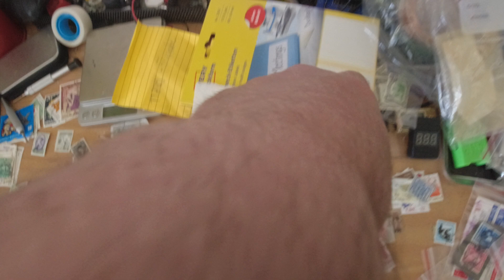MongoTV_12494 - Min Frokost - RUGBRØD Med God Frisk Tulip LEVERPOSTEJ og RISTET LØG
God ONSDAG eftermiddag og aften. Det er en god lille 200 gram bakke Tulip Bacon leverpostej, den vil jeg købe fremover :-) Den smager faktisk af bacon, men koster vist en 16-17 kroner. Men man kan jo ikke købe meget mad i dag, eller pålæg, for kun under 20 kroner. Så 16-17 kroner er nok en fin pris. Der er  så frisk bacon leverpostej, til en 4-5 dage, så kan man jo købe en ny frisk pakke :-) De store økonomi 350-400 gram pakker bacon leverpostej, er altid 3-4 uger gamle, og holder sig under 10 dage. Så dem gider jeg ikke at købe mere.